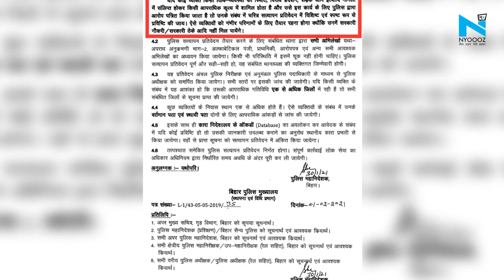बिहार सरकार का नया फरमान, सरकार के खिलाफ किया विरोध प्रदर्शन तो नहीं मिलेगी सरकारी नौकरी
बिहार में अगर आपने अपने किसी भी मांग को लेकर प्रदर्शन किया तो आपके लिए मुश्किलें बढ़ सकती हैं... क्योंकि नीतीश कुमार सरकार ने एक नया फरमान जारी किया है, जिसमें कहा गया है कि अगर किसी ने भी विरोध प्रदर्शन किया या सड़क जाम की तो उसे सरकारी नौकरी नहीं मिलेगी.